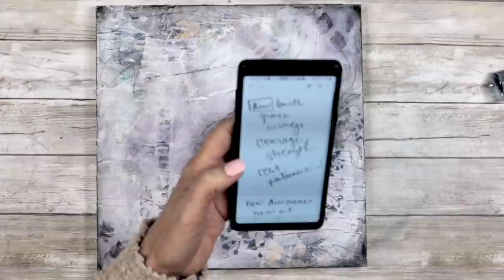Creating my mixed media piece with a gel plate Sunday inspiration 4-25-21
I loved starting this piece on my gel plate. It's so fun to make that first pul and see how amazing it looks! Have fun watching!

Come join the conversation in the Creative Souls café Facebook page, project discussions, and encouragement in your creative journey:

subscriber-only Resource Library, which has free videos, collage elements, and lots of goodies.

Weekly videos

Wednesday’s Creative team
Sunday Inspiration